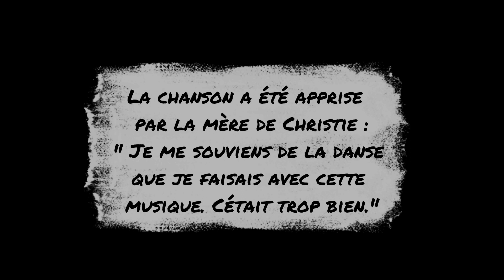Ban moin en ti bo - Antilles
Ba moin en ti bo,
Deux ti bo, trois ti bo,
Doudou,
Doudou,
Ba moin tout ça ou lé
Pou soulagé coeu moin.